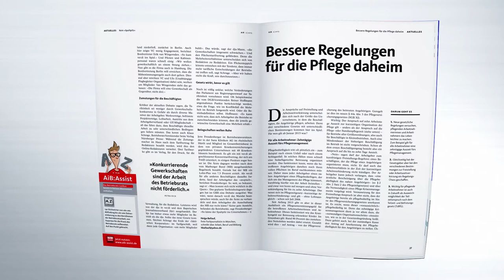Die Arbeitsrecht im Betrieb 2/2015: Urlaub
In der »Arbeitsrecht im Betrieb«, Ausgabe 2/2015:
Titelthema: Urlaub

Lesen Sie in dieser Ausgabe:
- Wenn Urlaub Arbeit macht: Wie Betriebsräte dafür sorgen können, daß der Urlaub wirklich zur schönsten Zeit des Jahres wird.
- Bessere Regelungen für die Pflege daheim: Welche Neueregelungen es Beschäftigten einfacher machen angehörige, daheim zu pflegen.
- Der Chef liest mit: Welche Konsequenzen die Nutzung von Facebook und Co. am Arbeitsplatz nach sich ziehen kann.

Mehr Informationen zur aktuellen Ausgabe und zur Zeitschrift »Arbeitsrecht im Betrieb«.